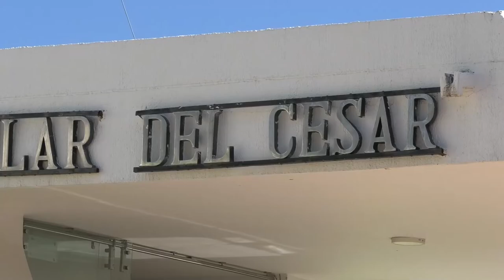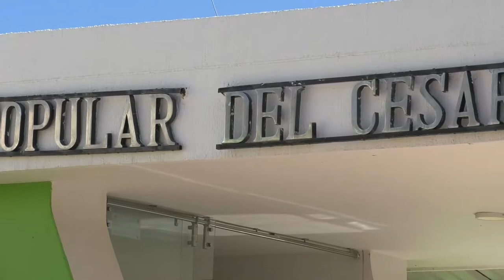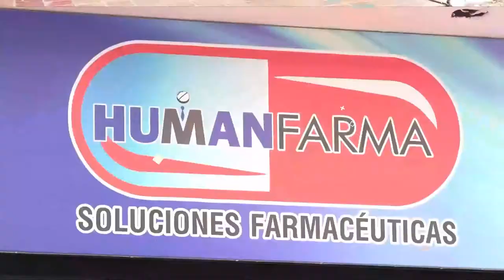LA UPC TIENE DERECHO A REPARACIÓN ÉTICA, MORAL Y ACADÉMICA COMO VICTIMA DEL CONFLICTO ARMADO